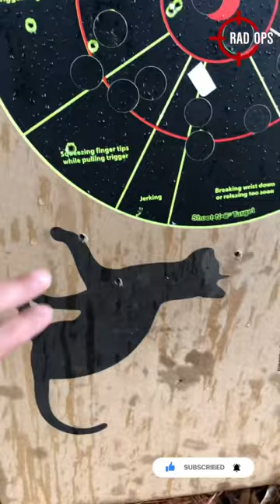.223 Savage @ 75 Yds💥scopecam